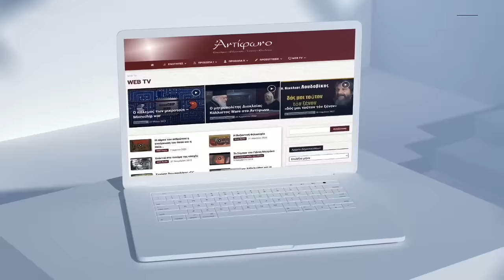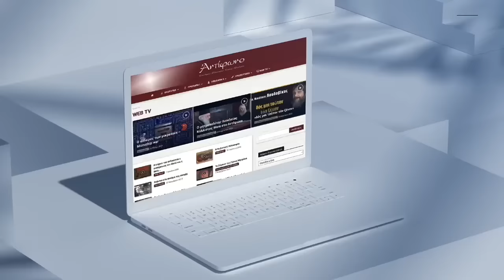π. Νικόλαος Λουδοβίκος: Aπολαμβάνοντας τον Θεό ως Πατέρα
Ομιλία την Κυριακή 28 Ιουλίου 2024.

00:00   Έναρξη
13:01   Ολυμπιακοί Αγώνες-Μη συμπερίληψη και πνευματική αυτοκτονία
17:35   Μυστήριο Υιοθεσίας
26:25   Θάνατος φθαρτών επιθυμιών
29:20   Νόμος και δίκαιοσύνη εκ πίστεως
32:57   Euro 2004 ταύτιση-πίστη
34:20   Προσευχή και διάλογος με τον Θεό
37:10   Λάθος λύπες
40:48   Συζήτηση